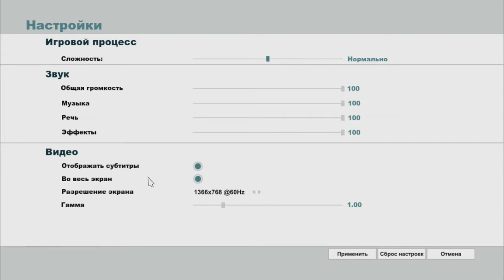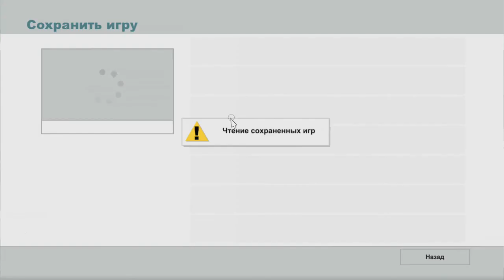South Park The Stick of Truth для Mac Windows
Из кровавых полей игровой площадки для четвероклашек грядет герой, которому судьба предначертала стать спасителем Южного Парка. Создатели «Южного Парка» Трей Паркер и Мэтт Стоун приготовили для вас величайшую миссию — стать... крутым. Представляем «South Park™: The Stick of Truth™». Вы — новенький, которому предстоит выполнить душераздирающее задание: завести друзей в незнакомом городе. Как только вы начинаете идти к своей цели, дети всего Южного Парка оказываются втянуты в ролевую игру, в которой они колдуют воображаемые заклинания и машут игрушечными мечами. Со временем невинная детская забава превращается в грандиозную битву между добром и злом, исход которой определит судьбу этого мира. Возьмите в руки оружие легенд и сразитесь с краболюдьми, кальсонными гномами, хиппи и другими порождениями зла. Отыщите утерянную Палку Правды и заслужите дружбу Стэна, Кайла, Картмана и Кенни. Если у вас все получится, вы станете спасителем Южного Парка и навсегда закрепите свой социальный статус в начальной школе. Если же нет, вас запомнят навеки... как неудачника.
South Park The Stick of Truth для Mac, Windows, Xbox и PS